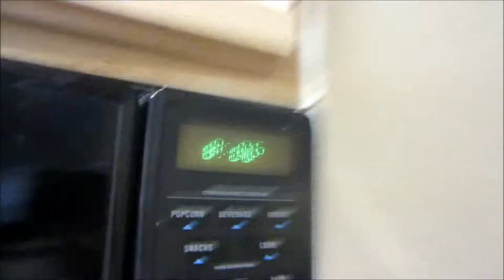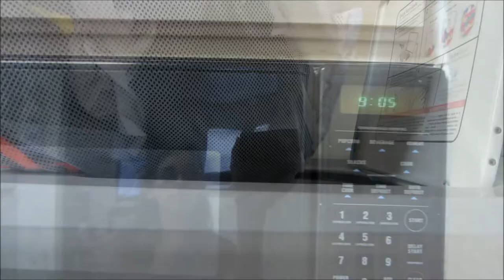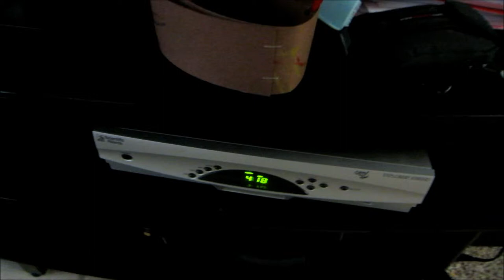Day In The Life 11-21-2013 Best Buddy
A typical day with my oldest in school and my two youngest and myself at home